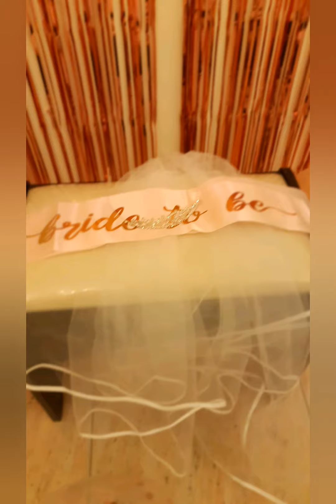Surprise Bridal party for Sundie..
Anything is possible when you have the right person beside you.